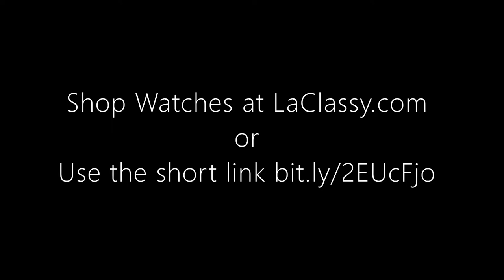Pocket Watch Game of Thrones Winter is Coming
Elegant pocket watch.